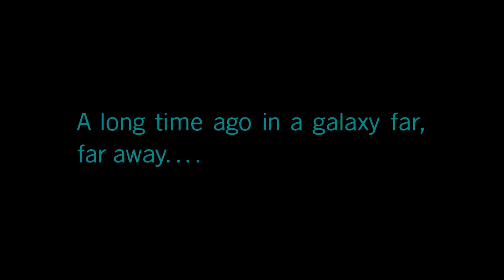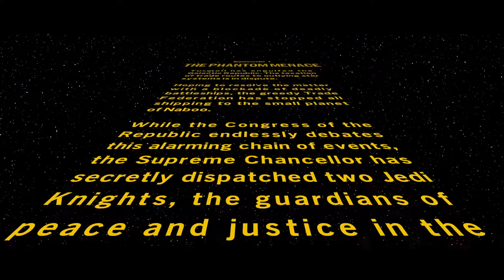Lego Star Wars The Skywalker Saga - Episode 1 The Phantom Menace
Xbox Series S Playthrough of Lego Star Wars The Skywalker